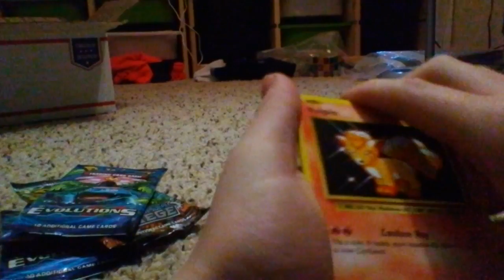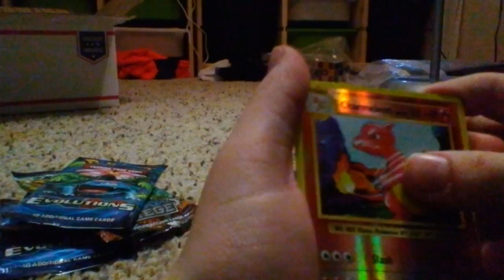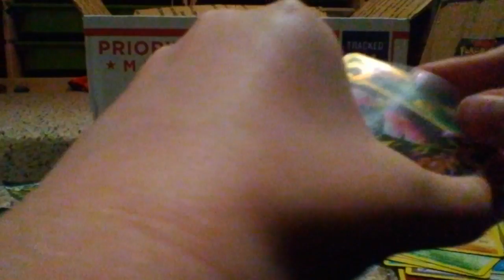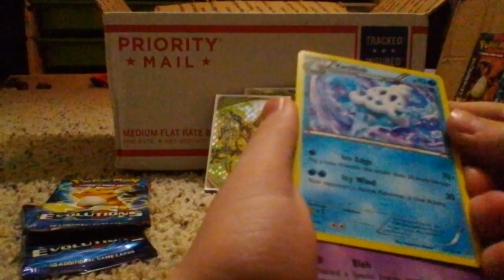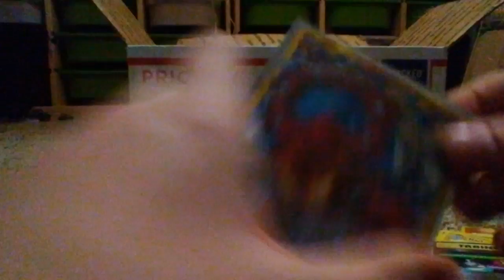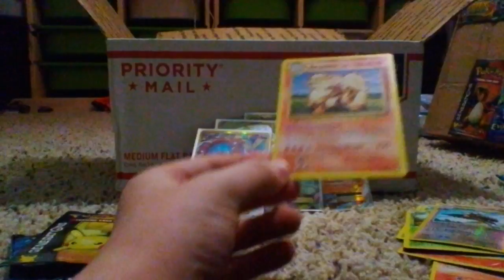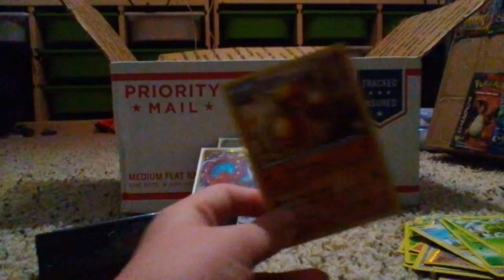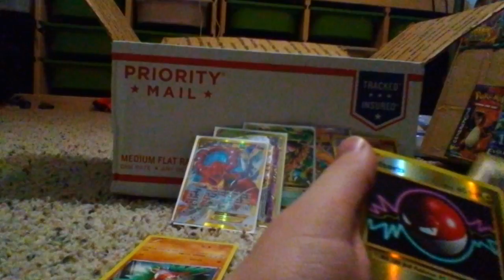EBay booster packs